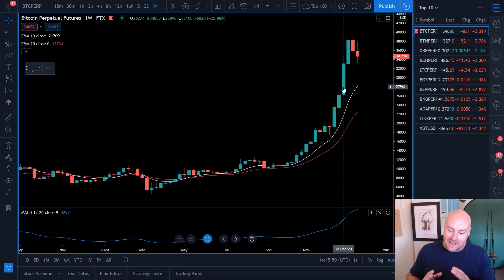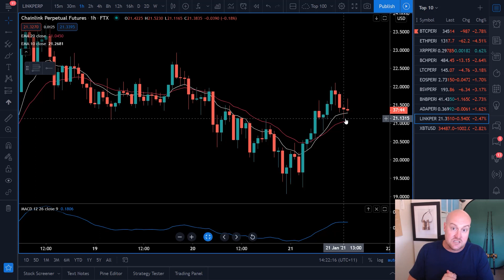Cryptocurrency Market Scan | Top 10 | Thursday 21st January (2021)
Bitcoin and the top-10 for the most part are walking just like a crab does, sideways. This is a time to set plans in place, train yourself up for the next move and build your positions if that's what you do. It's a time to reflect and get ready for the next run we see because it will come at some point and the work you put in now will be your profits of the future.